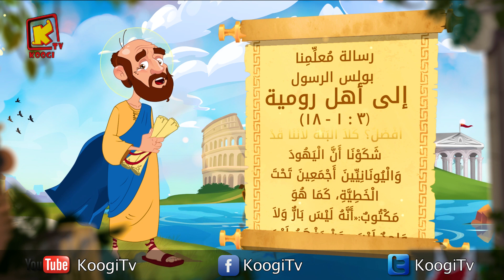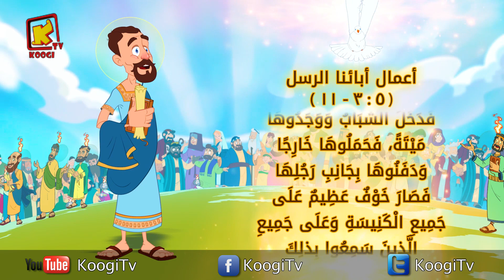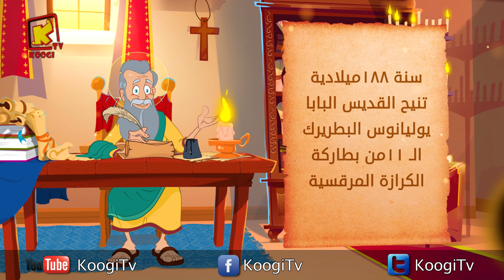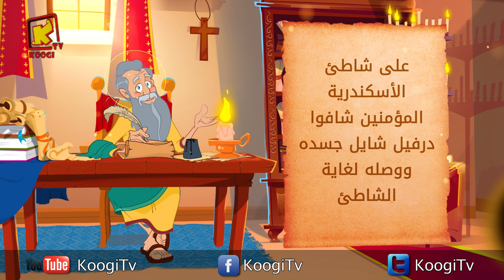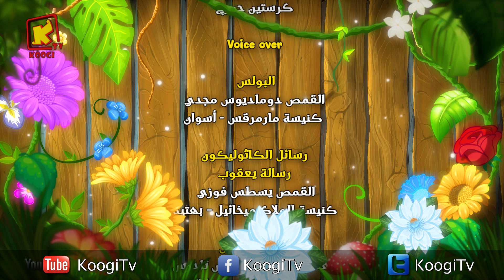Koogi Tv - قراءات 17 مارس 2021 م - 8 برمهات 1737 للشهداء- كلامه الحلو - قناة كوجى للأطفال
*  5/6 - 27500 قناة كوجى القبطية الأرثوذكسية للأطفال :  11096 أفقى

كلامه_الحلو